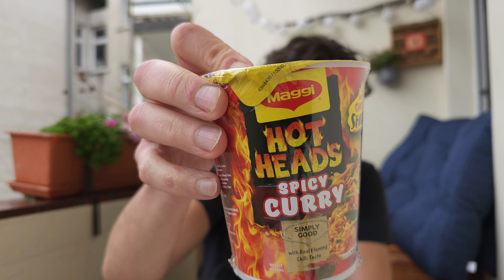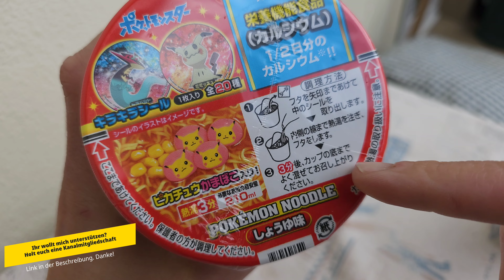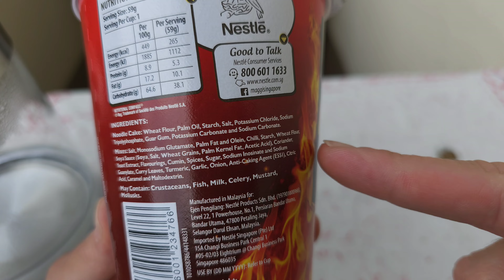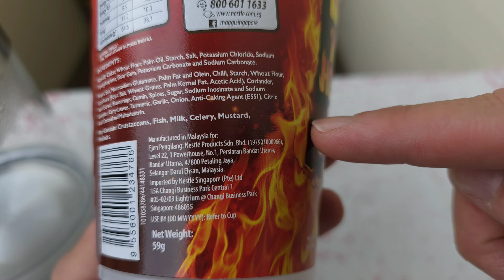Pokémon und scharfe Maggi Curry Instant Ramen aus Asien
Aus dem Asien Urlaub habe ich Pokémon und Maggi Hot Heads Instant Nudeln mitgebracht, die ich euch hier vorstelle und esse
▶️Kanalmitglied werden um mich zu unterstützen: